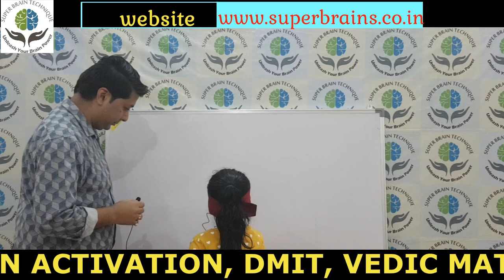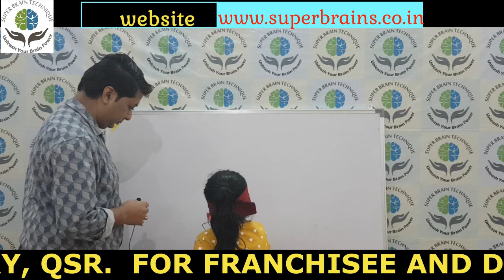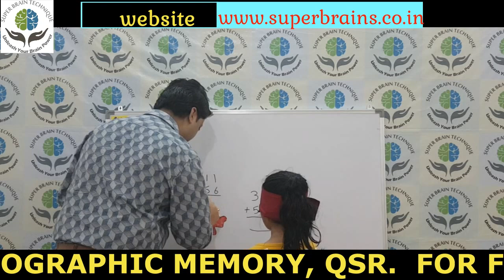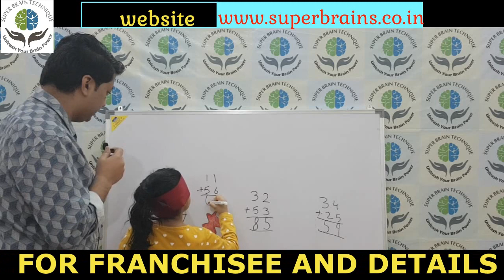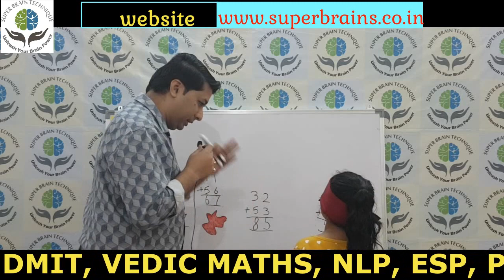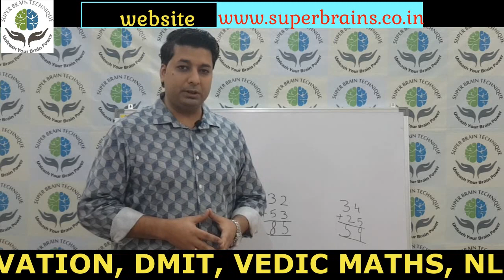AMAZINGGGG TALENT... | Mid Brain Activation | Super Brain Technique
We conduct classes in schools for Mid-Brain Activation Course, DMIT Test, NLP (Neuro linguistic Program), ESP, Photographic Memory, QSR and Vedic Maths.

Mid-Brain Activation Course enables the students to increase their memory, concentration, creativity, intuition and senses. It increases the senses to such an extent that the student start doing all the activities blind-folded which other students do with their open eyes. It doesn't mean that students start doing activities with their eyes shut, it simply mean that their brain capacity has increased which is enabling to do activities even with their closed eyes.

DMIT test tell us various things about our child which we don't know about them viz: Learning Method, Learning Capacity, Learning Speed, Acquiring Method, Brain Personality, Strength/Weakness, Quotients, extra-Curricular Activities and Career Counselling. This test can be done for any age-group as this test is based on fingerprint analysis and purely scientific. Since fingerprints never changes, so its a life-time test.

We also offer NLP (Neuro Linguistic Program) course which increases the learning speed of an individual by many folds and enables him/her to learn speedily and effectively. By doing this course an individual can also retain things for a longer time. This course aids in faster learning of many theoretical subjects like History, Geography, Chemistry Equations, Periodic Tables, etc.

Along with this we also offer Vedic Maths course specially for those who are interested in Maths and those who are afraid of Maths. This course is extremely beneficial for those who are preparing for competitive exams. This course makes an individual to play with Maths. This course makes Maths very easy and one learns it in a no time.

OR